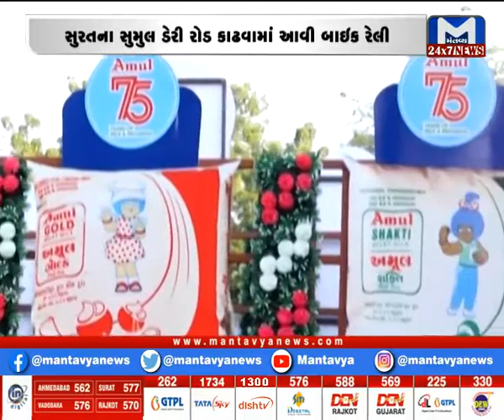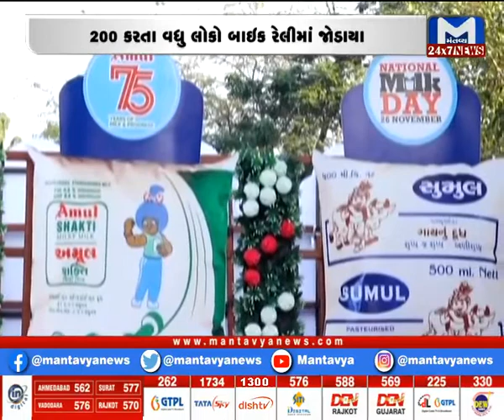Surat: આજે ડો વર્ગીશ કુરિયનની 100 મી જન્મજયંતી નિમિતે બાઈક રેલી યોજાઈ | Mantavya News